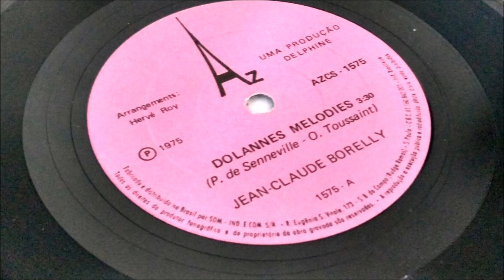Pecado Capital-telenovela de 1975-tv Globo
by Luhys Henrique Müller Machado-enrique elson lee associados 2017